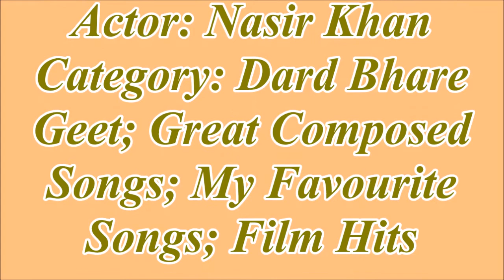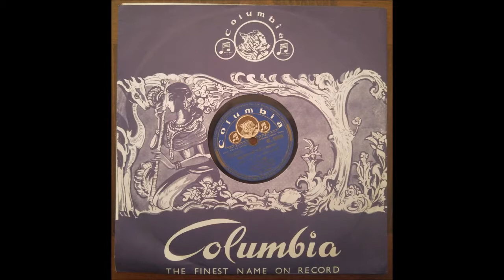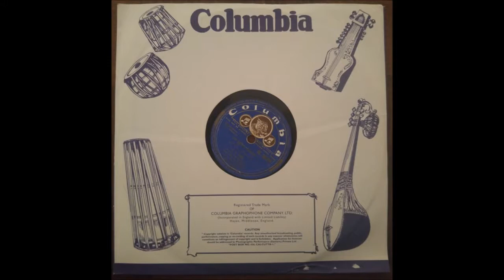Kuch Samajh Nahin Aaye [MY OWN 78RPM RECORD] C H ATMA / COLUMBIA GRAMOPHONE COMPANY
One of the best from the film Aasman on my other Aasman record. This is also very nice but, in my opinion, Iss Bewafa Jahan Main slightly beats this. Yet lovely anyway.

PLEASE DO NOT COPY THE MP3 / MP4 FILE OF THIS VIDEO AND UPLOAD IT UNDER YOUR NAME AS THE VIDEO WILL BE REMOVED DUE TO BREACH OF COPYRIGHT. THIS MAY ONLY BE ALLOWED IF COLUMBIA GRAMOPHONE COMPANY'S NAME IS MENTIONED WITHIN THE VIDEO SOMEWHERE AS WELL AS MY NAME FOR INTRODUCING THIS VERSION ON TO YOUTUBE.

PLEASE BEAR THIS IN MIND.